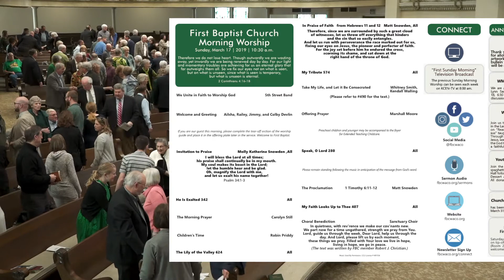FBC Waco March 17, 2019